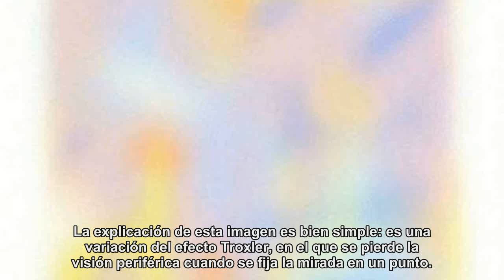¿Desapareció? La nueva ilusión óptica que asombra a la web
Si miras al centro de la fotografía por un tiempo prolongado, la imagen desaparece completamente.